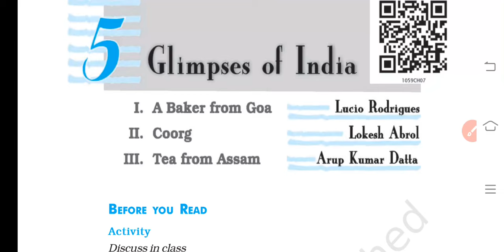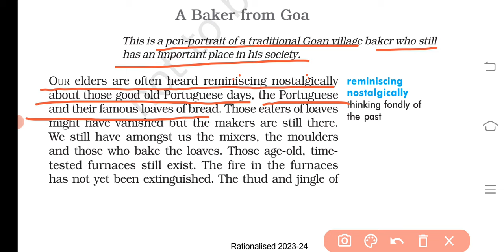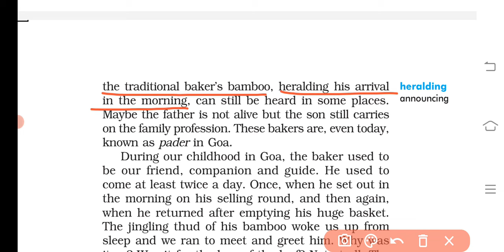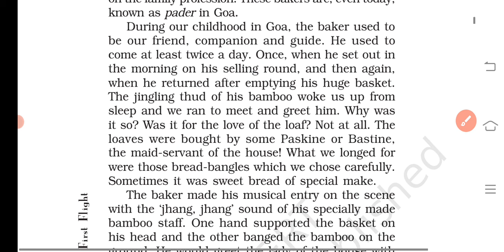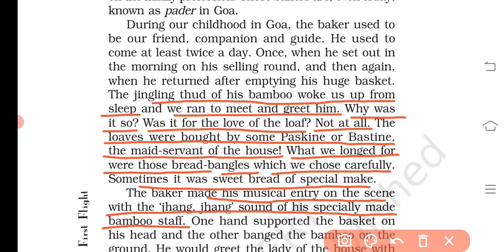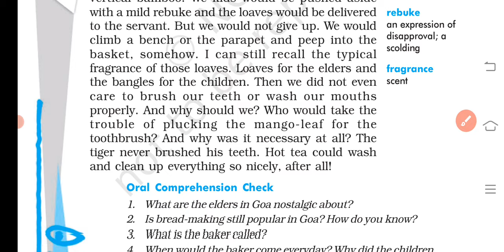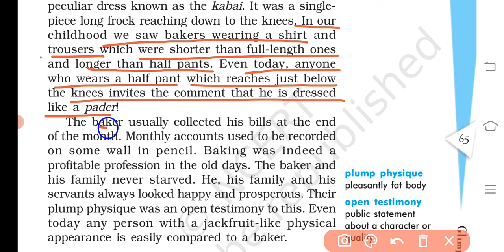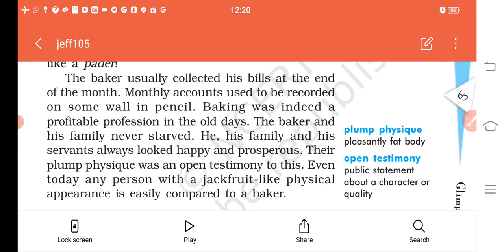A Baker from Goa | Glimpses of India Part 1 | Class 10 English | First Flight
This video contains explanation of Class 10 English chapter GLIMPSES OF INDIA PART1  A BAKER FRON GOA.

*Playlists for Class 10*

Other Playlists will be updated soon

*Playlists for Class 9*